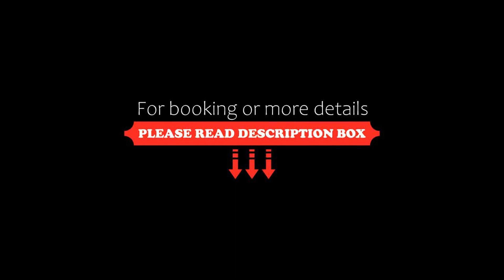Pousada Jardim Paulista, Sao Paulo, Brazil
About Property:
You're eligible for a Genius discount at Pousada Jardim Paulista! To save at this property, all you have to do is sign in.
Set in a colonial-style building, Jardim Paulista Hotel Office is situated 4 minutes' walk from Sao Paulo's Paulista Avenue and 10 minute's walk from Ibirapuera Park. Free WiFi access is provided throughout throughout.
Each guestroom comes with contemporary décor and furnishing, as well as a flat-screen TV ...
Property Type: Hotel
Address: Avenida Brigadeiro Luis Antonio 2798, Jardim Paulista, Sao Paulo, CEP 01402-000, Brazil
Searching For
1. Pousada Jardim Paulista - Sao Paulo - Brazil
2. Pousada Jardim Paulista - Sao Paulo - Brazil Address
3. Pousada Jardim Paulista - Sao Paulo - Brazil Rooms
4. Pousada Jardim Paulista - Sao Paulo - Brazil Amenities
5. Pousada Jardim Paulista - Sao Paulo - Brazil Offers and Deals
Audio Credit:
Track Title: Blank Slate
Artist: VYEN